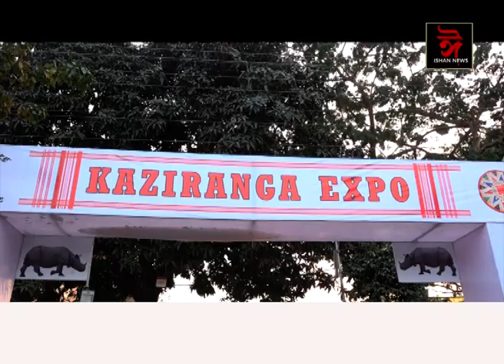খানাপাৰত Kaziranga Multi Power Women Societyৰ উদ্যোগত কাজিৰঙা বাণিজ্য মেলা।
খানাপাৰত Kaziranga Multi Power Women Societyৰ উদ্যোগত কাজিৰঙা বাণিজ্য মেলা। 16 ফেব্ৰুৱাৰীৰ পৰা 5 মাৰ্চৰ লৈ এই বাণিজ্য মেলা।